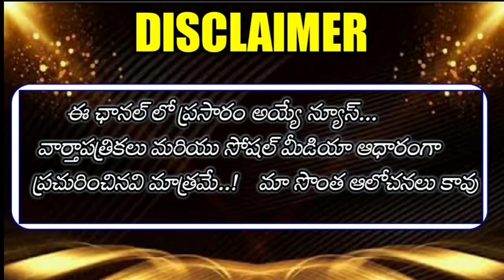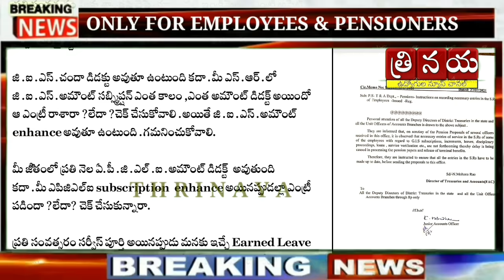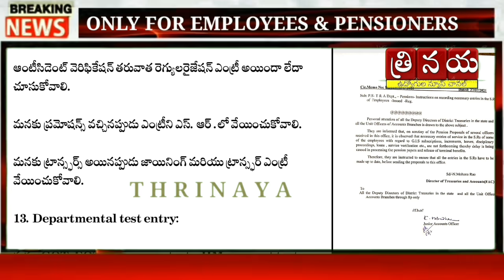AP Treasury & Accounts Department Crucial Orders to Government Employees & Teachers